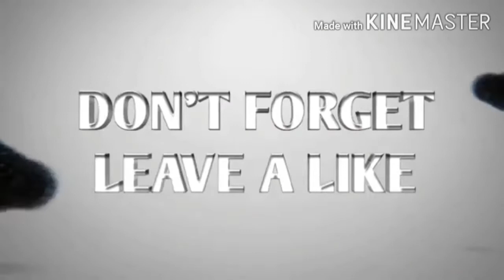Speed boat fishing adventure part 1/vlog 9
speed boat
speed boat fishing
boat fishing
night fishing
best adventure fishing
best adventure
fishing rod
offshore fishing
jubail fishing
best jubail fishing
best adventure
fishing lure
offshore adventure
sea food
fishing casting
fishing cast
fishing tutorial